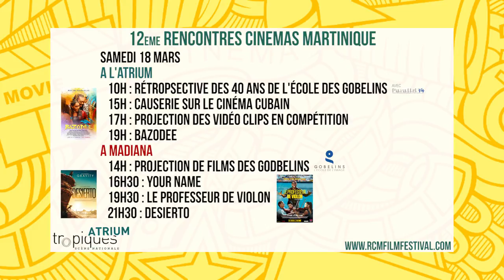RCM2017 sur ATV - 01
Le retour des Rencontres Cinéma Martinique sur votre écran... De télé !

17 mars 2017 : La pré-ouverture des Rencontres Cinémas Martinique à Un Oeuf, la présentation du festival, notamment "Nannan" le premier film produit à Tropiques Atrium, et "Desierto" et, la performance du collectif "An-nou" !